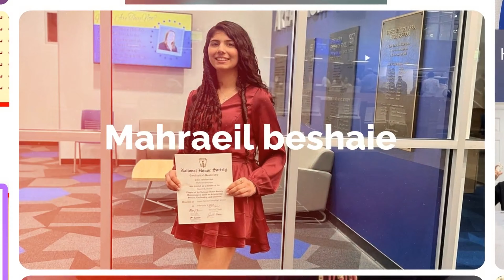Chit-Chatting w/ Abouna Mina Dimitry